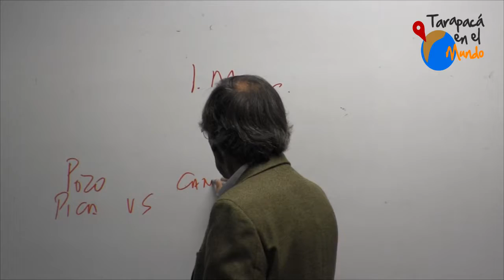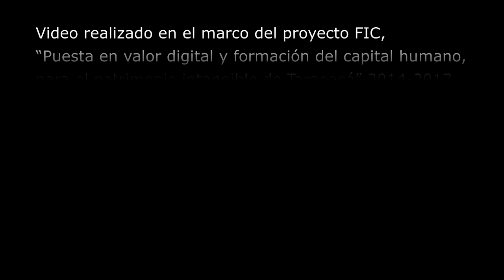Nota Clase Magistral Juan Podestá